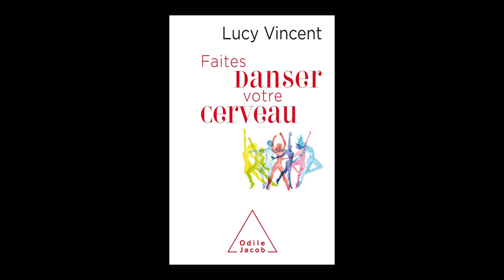Lucy Vincent - Faites danser votre cerveau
Rencontre avec Lucy Vincent autour de son ouvrage "Faites danser votre cerveau" aux Éditions Odile Jacob.